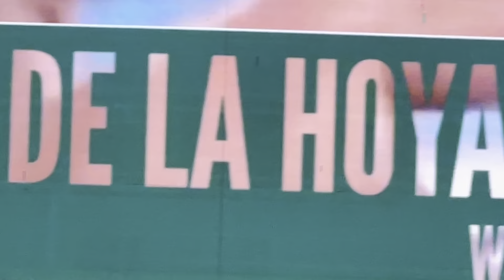Doctors gave billy dib six months to live and he beat cancer ESNEWS BOXING